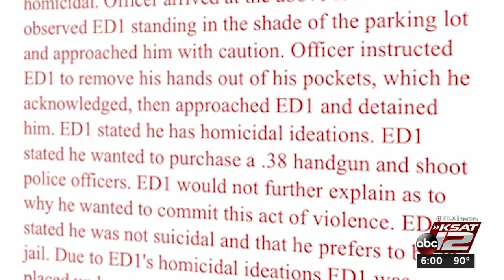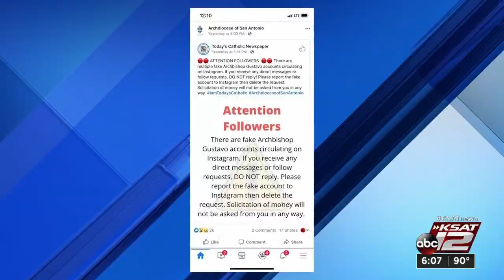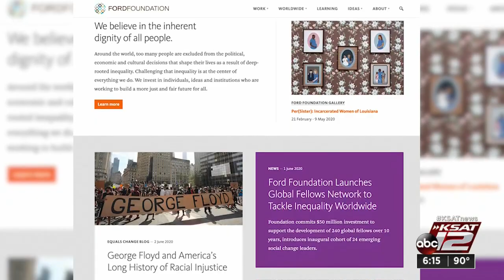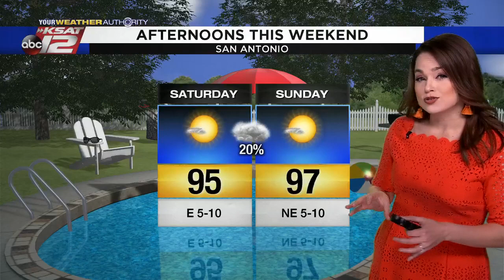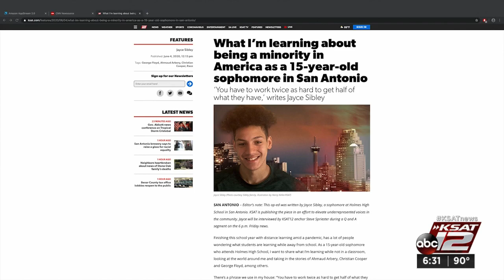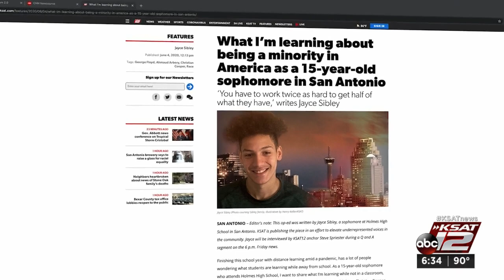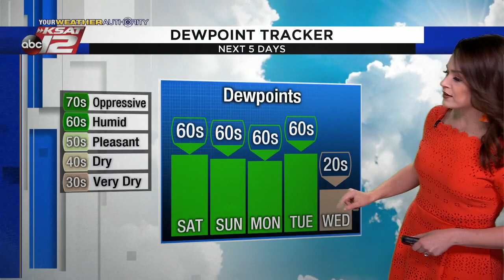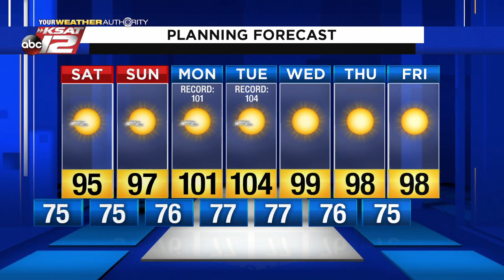KSAT 12 6 O'Clock News : Jun 05, 2020